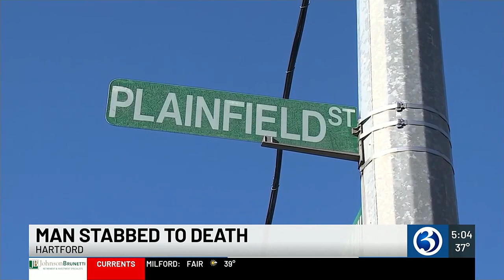Deadly stabbing under investigation in Hartford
A man was stabbed to death Thursday afternoon.